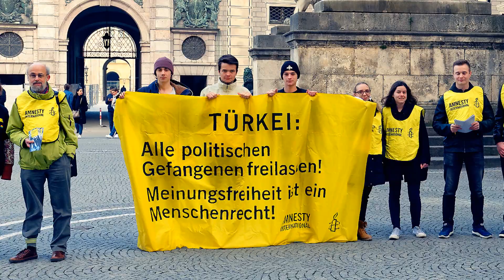Mahnwache für die Meinungsfreiheit in der Türkei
Am 13. April 2019 hielt die Amnesty - Jugendgruppe München am Odeonsplatz eine Mahnwache zum aktuellen Thema politische Gefangene und Meinungsfreiheit in der Türkei ab.

Unterstützt wurde sie von Mitgliedern auswärtiger Gruppen, unter anderem von einem Teilnehmer der Rosenheimer Amnesty Gruppe.

Artist: Turkish RAp,, Album "Rap Turk", rap #15, CC Thank's a lot!